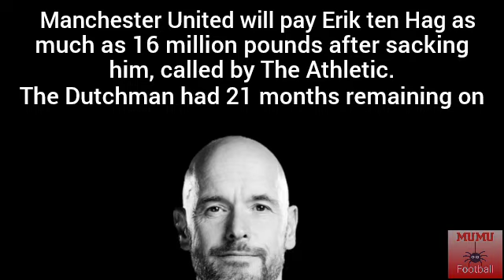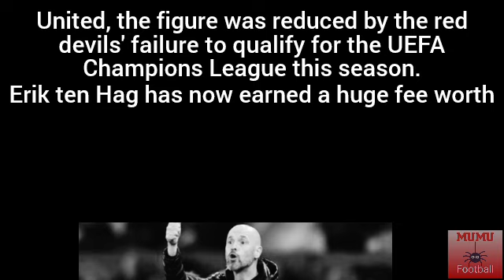😲💰FIGURES MANCHESTER UNITED TO PAY ERIK TEN HAG AFTER SACKED🔴🔴🔴